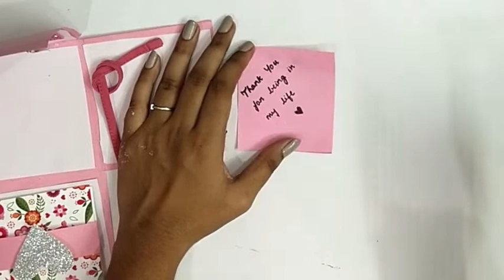DIY explosion box for birthday | Explosion box Birthday Card DIY | Handmade Greetings Card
Explosion Box Pop Up Card | Handmade Birthday Gifts | Birthday card DIY. DIY - POP OUT Surprise Box | Surprise Gift Box Idea | POP UP Box | Pull Out Gift Box | 3D Pop Up Box Card.

I will show you how to make an explosion box pop up card. You can make this birthday card DIY in just 10 minutes. This is a step by step pop up card tutorial.

Materials required for this handmade birthday gifts :
- Pink Sheet
- White Papers
- Pearls
- Cotton
- Pink and Black Foam Sheet
- Craft Paper
- Stickers

"HeartyHomeTales will make your life easy and happy by providing simple videos on cooking recipes, home hacks, kitchen hacks, Gardening, skin and hair care, DIY ideas and Room Decors."